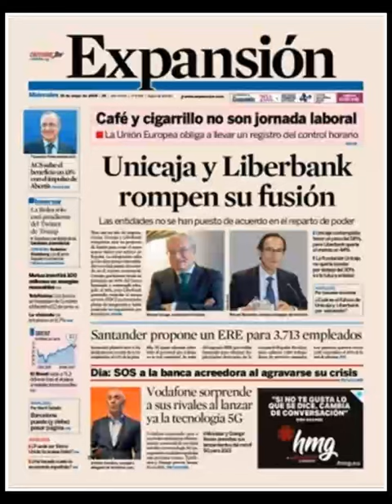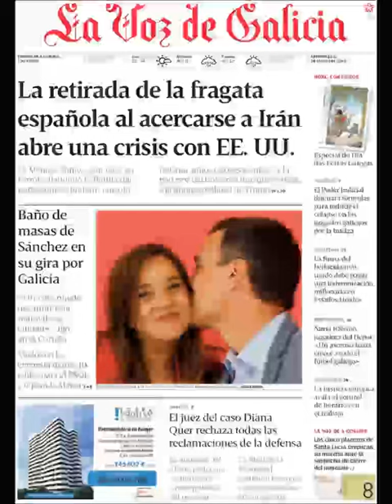Noticias Miércoles 15 Mayo 2019 Titulares Portadas Diarios Periódicos España Spain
Principales Titulares de Noticias en Portadas Diarios Periódicos Españoles del Miércoles 15 de Mayo de 2019 ¿Que le Parecio este día?